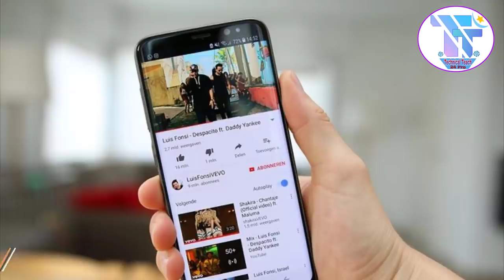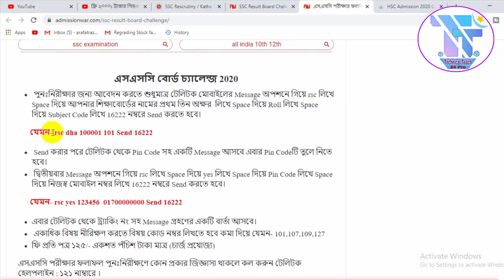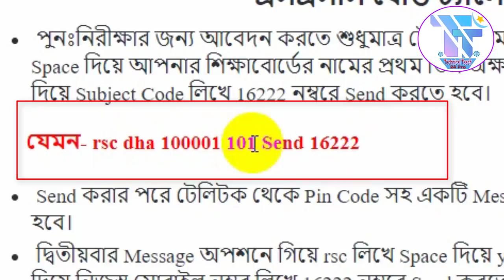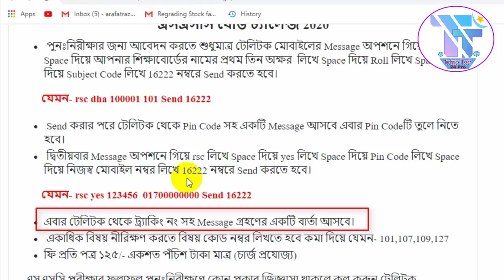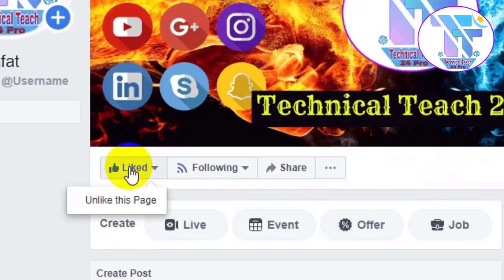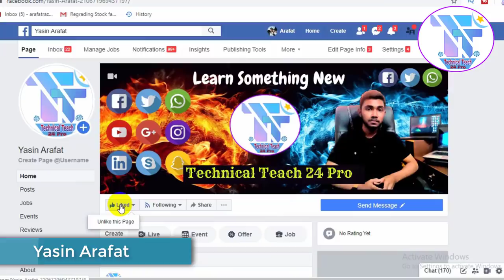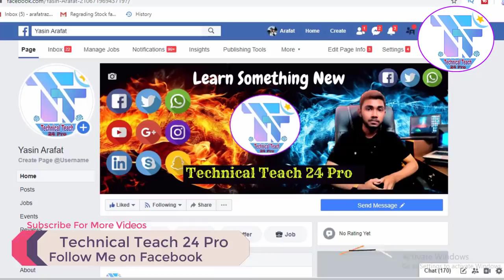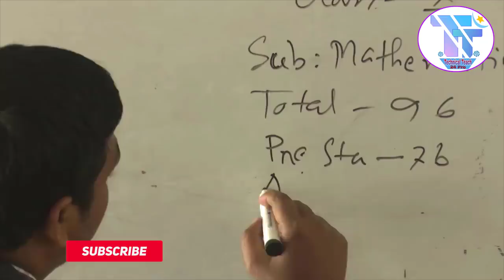🔥SSC বোর্ড চ্যালেঞ্জ 2020 | SSC Board Challenge 2020 | SSC Khata Challenge 2020 | SSC Result 2020